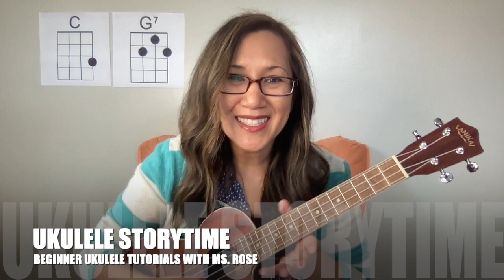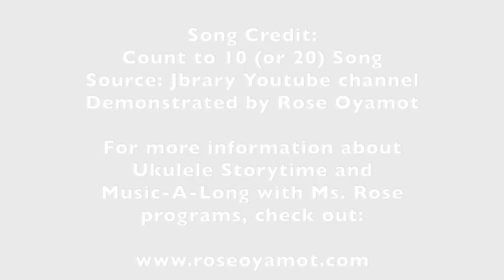Ukulele Storytime: Count to 10 (or 20) Song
Here's a counting song with actions! This is Count to 10 (or 20) Song to the tune of the Wheels on the Bus. Kids sing along and keep the beat by clapping or tapping with rhythm sticks, while counting up to 10 (or 20). This song uses 2 chords: C / G7. Let me know what songs you would like to learn for storytime! Happy playing!

Count to 10 (or 20) Song
Tune: The Wheels on the Bus
Source: JBrary Youtube Channel

C
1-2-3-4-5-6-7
G7
8-9-10
C
8-9-10
C
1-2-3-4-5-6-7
G7.
8-9
C
10

G7           C
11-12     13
G7           C
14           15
G7           C
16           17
G7
18-19-20!
G7
Let's go back to 10

C
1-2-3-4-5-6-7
G7
8-9-10
C
8-9-10

C
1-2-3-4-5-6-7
G7.
8-9
C
10

G7             C
That's the end!